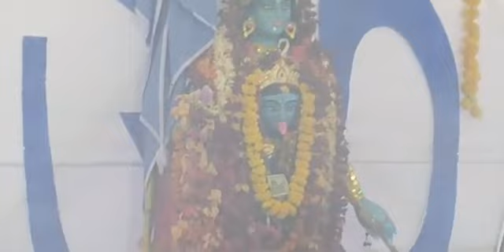ଯଜ୍ଞ_ର_ପୂର୍ଣ୍ଣାହୂତି yanga odisha kalahandi jaijagannath mahavishnu gurudev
ଏ ବିଶାଳ ଜନସମାରୋହ ର  ସେହି ବିଶେଷ ମୁହୂର୍ତ୍ତ ଯାହାକୁ ସମସ୍ତେ ପ୍ରଚଣ୍ଡ ରୌଦ୍ରତାପକୁ ଭ୍ରୁକ୍ଷେପ ନକରି ସମସ୍ତେ ଚାହିଁ ବସିଥାନ୍ତି ।
    ଜୟ ଜଜ୍ଞ ନାରାୟଣ ଭଗବାନ କୀ ।